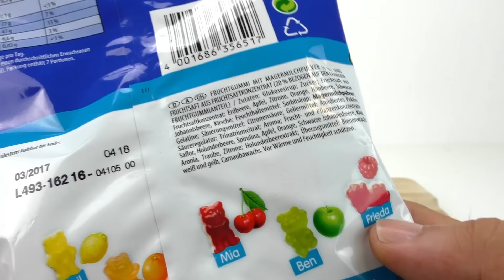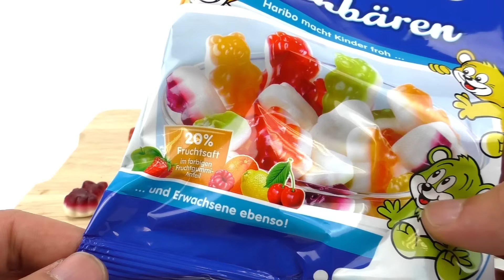HARIBO MIT MILCH ?! - HARIBO MILCHBÄREN essen und testen| Tasting | In ALLER MUNDE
HARIBO MILCHBÄREN | Tasting | deutsch

5508